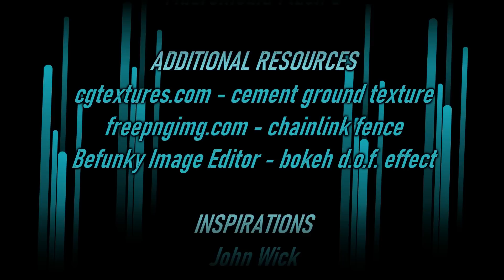John Stick (by 0gcryp)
Watch John Stick (Wick) hunt down Viggo's son to avenge his dog.